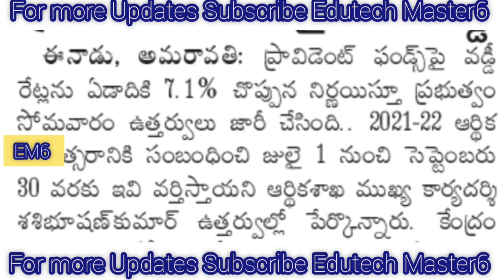Good News to Government Employees |ఉద్యోగులకు తీపి కబురు చెప్పిన ప్రభుత్వం |ఉత్తర్వులు జారీ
TS EMPLOYEES SALARIES UPDATES
TELANGANA EMPLOYEES SALARIES NEWS
DA Hiked
TA Allowance
HRA Allowance

11TH PRC
11th prc fitment and basic pay details
11th prc telangana latest news
11th prc andhra pradesh
11th prc telangana
prc andhra pradesh latest news
11th prc ap latest news 2019
11th prc telangana latest news today
11th prc telangana
11th prc fitment table
11th prc fitment and basic pay details
11th prc latest news
11th prc in andhra pradesh 2019
11th prc telangana latest news 2019
ana latest news 2019
11th prc ap
11th prc fitment and basic pay details pdf